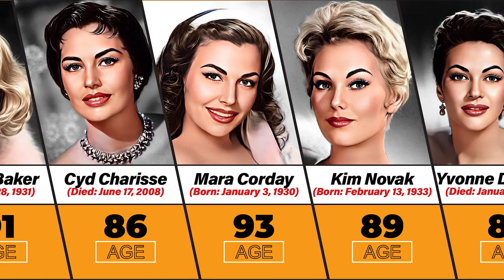The Most Beautiful Pin Up Girls of the '50s | Top 20 Data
»»»✅ The Most Beautiful Pin Up Girls of the '50s
🎁10 USDT$$$$$$For 1 Person🎁
✅900 »»» 1K | 3/24/2023
🚶1K »»» 2K...
»»»💹 Video Description..:
Let's get to know The Most Beautiful Pin Up Girls of the '50s together.😜
1)Choosing the topic , 2)Research about the topic on Google and other reputable sites. , 3)Using software: Adobe Photoshop, Premiere, ... to make the final video.
»»»✅Note:
My videos are made for entertainment only and the data, numbers, facts and images may not be completely up to date.
Top 20 Data Be informed today...